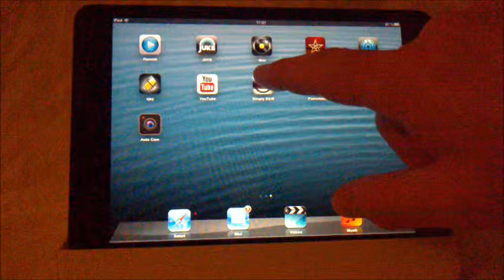simply B&W App Test 2014 für iPad oder iPad mini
simply B&W App Test für iPad oder iPad mini: Zu den besten und sogar kostenlosem iPad Apps zählt auch simply B&W für iPad oder iPad mini, eine super App um iPad Bilder in schwarz-weiss umzuwandeln.